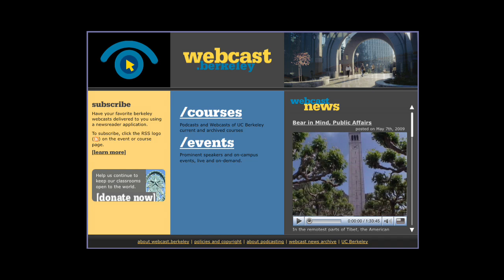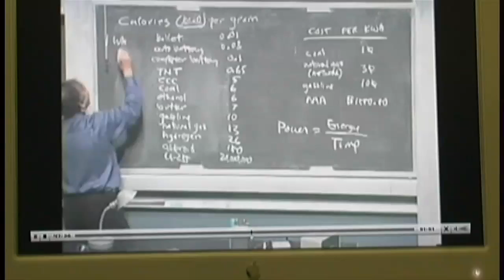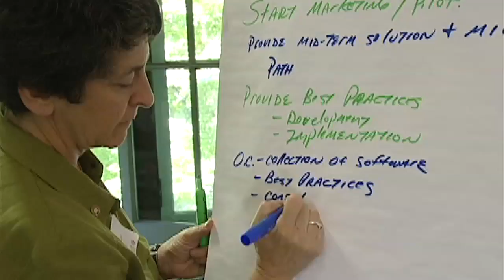Opencast Matterhorn Project Announcement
UC Berkeley and ETH Zurich are delighted to announce the launch of Opencast Matterhorn, an international open source software project designed to ease the recording, processing and distribution of academic content for institutions around the world. Using a communal Webcasting platform, educational technology experts and programmers from 13 partner institutions are developing a system to improve automated video and audio production for course lectures, events and other forms of online knowledge-sharing. Opencast Matterhorn is funded by grants totalling $1.5 million from the William & Flora Hewlett and Andrew W. Mellon foundations.